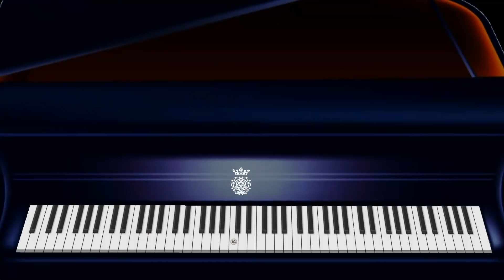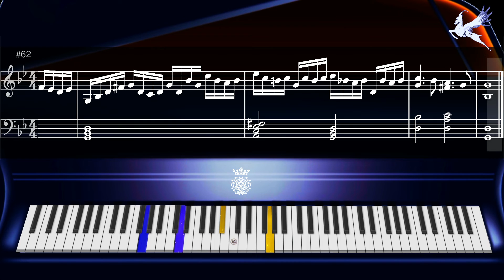Bach G Minor - Arr. Luo Ni (倪椤) || Piano Tutorial (music notes & keyboard tutorial)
G Minor Bach is a sweet relaxing piece based on a melody composed by Johann Sebastian Bach.

(Bach G Minor : a modification J. S. Bach's : Prelude No. 2 in C Minor from The Well-Tempered Clavier Book 1 (BWV847), Arranged by Luo Ni (倪椤) from Piano Tiles 2.

I’m going to publish various piano and violin music including classical, jazz, pop, modern pieces.

This piece is composed by Luo Ni and it's a modification of Johann Sebastian Bach's Prelude in C minor.